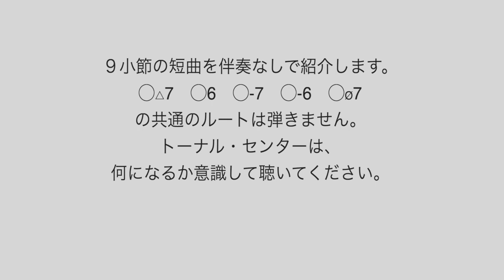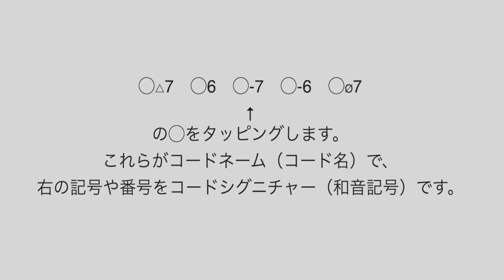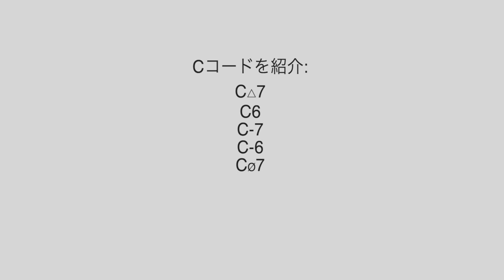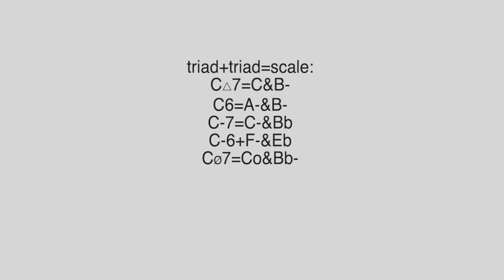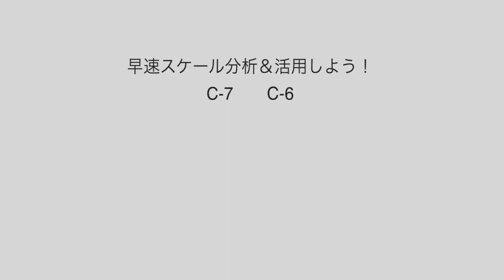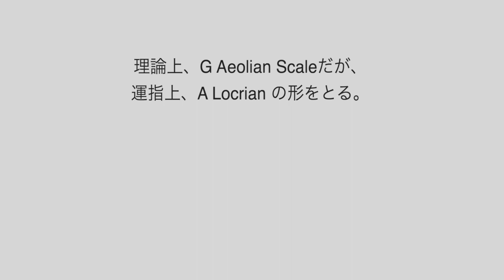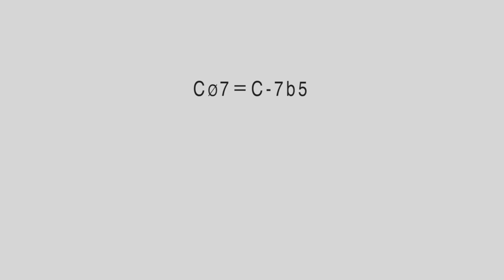スケールの賢い使い方！たった一個の形で色んなコードが弾ける方法教えます。